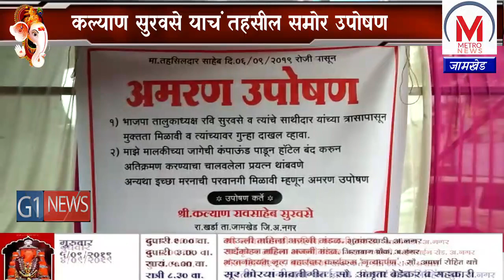भाजप तालुकाअध्यक्ष वर गुन्हा दाखल करा,कल्याण सुरवसे याचं तहसील समोर उपोषण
भाजप तालुकाध्यक्ष आणि त्यांच्या साथीदारां-पासून मुक्ती मिळावी तसेच मालकीच्या जागेवर कंपाऊंड बांधून अतिक्रमण चालू असलेले त्वरित थांबावे आणि  भाजप तालुकाध्यक्षावर गुन्हा दाखल करावा या मागणी साठी  कल्याण सुरवसे तहसील कार्यालयासमोर शुक्रवार पासून उपोषणाला बसले आहेत.कल्याण सुरवसे यांचा उपोषणाचा आज दुसरा दिवस आहे. त्यांनी आपल्या मागण्यांमध्ये म्हटले आहे की भाजपा तालुकाध्यक्ष रवी सुरवसे आणि  त्यांचे साथीदार त्यांच्या त्रासापासून मुक्तता मिळावी व त्यांच्यावर गुन्हा दाखल करण्यात यावा. माझ्या मालकीच्या  हॉटेल चे कंपाऊंड पाडुन अतिक्रमण करण्याचा प्रयत्न चालु आहे तो थांबवण्यात यावा अन्यथा इच्छा मरणाची परवानगी मिळावी यासाठी उपोषणकर्ते कल्याण सुरवसे यांनी आपले दुसर्‍या दिवशी ही अमरण उपोषण सुरूच ठेवले आहे